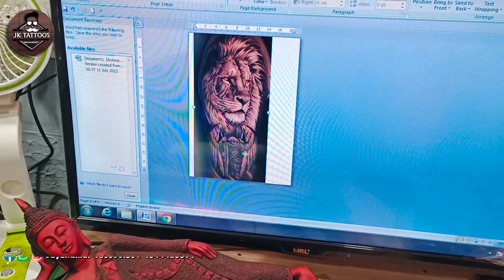Lion tattoo- ಸಿಂಹದ ಟ್ಯಾಟೂ. Artist:- Jayakumar tattooist harihara- 9844428807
Lion tattoo
Done by Jayakumar Tattooist harihara
At Jk tattoos harihara studio
Harihara - davanagere district
Adress :-
JC extension 1st main. 1st cross . Harihara 577601

Google :-
Jk tattoos harihara

1st main road, 1st cross, JC Extension, Harihar, Karnataka 577601
Thank you so much for this music very good music keep uploading ❤️ I loved it